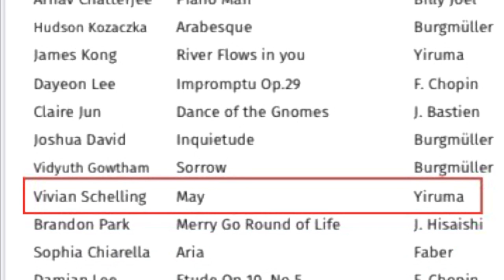Musen Piano Recital - June 24, 2023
Musen Piano Recital
Students of Keun-Young Lim
Saturday, June 24, 2023
3:00 pm

Community Room at The Willows
1 Lyman Street